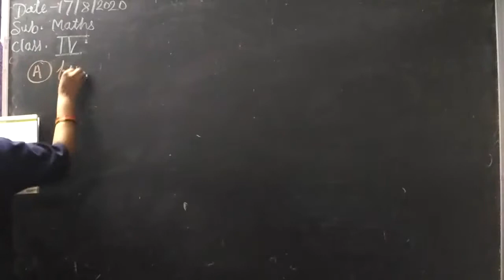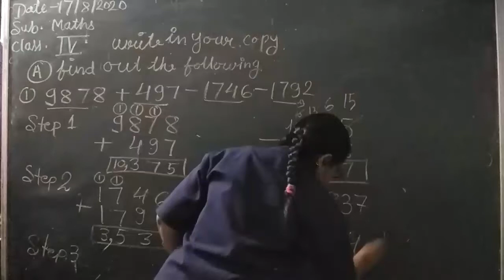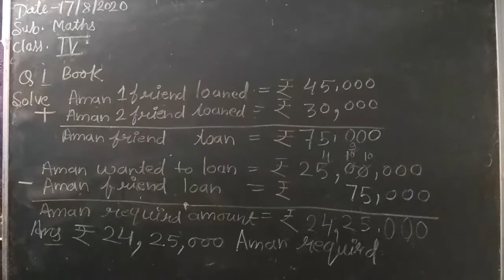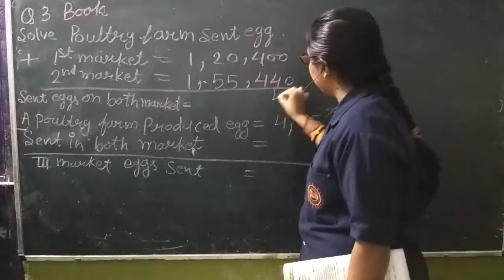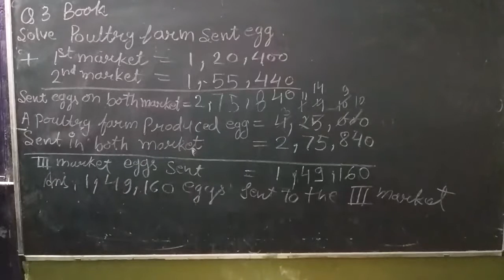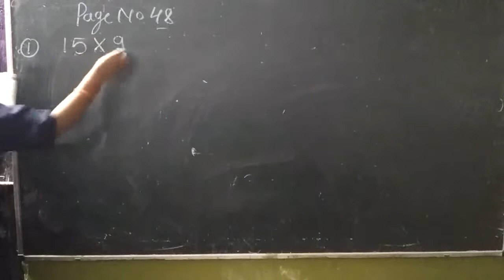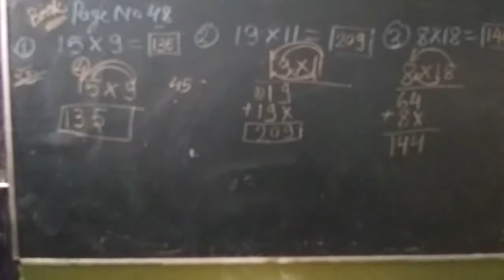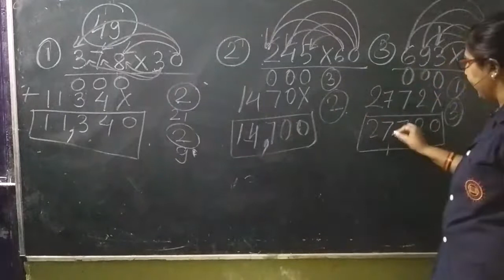Suraj school Date 17 August class 4 th subject maths page no 45 to 49 by mahawar mam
Class 4 th subject maths by mahawar mam